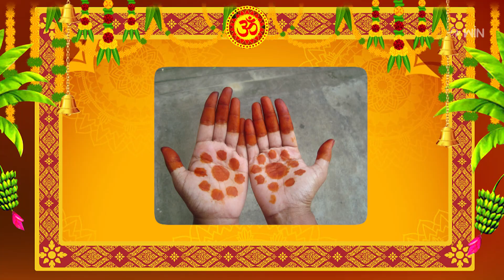Mana Dharmam | మన ధర్మం | 27th May 2024 | Full Episode | ETV Life Spiritual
మన ధర్మం

Guruji Gaddamanugu Ramakrishna Murthy provides knowledge of our culture and religion with his philosophical words and Vedic scriptures.